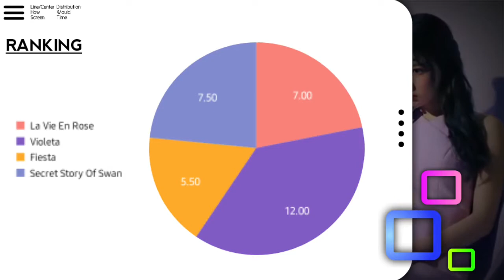IZONE Hyewon (혜원) - Line Evolution | La Vie En Rose - Secret Story of Swan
What do you about the Line Evolution??:)

APPS USED:
-KineMaster (Whole Video)
-PixelLab (Bars/Template)
-PicsArt (Template)

IZONE Songs:
1. La Vie En Rose
2. Violeta
3. Fiesta
4. Secret Story of Swan
Artists: KANG HYEWON (IZONE)